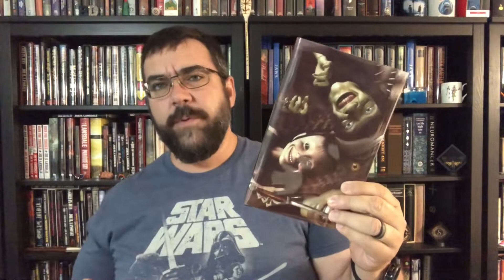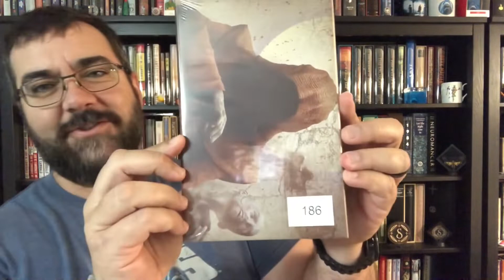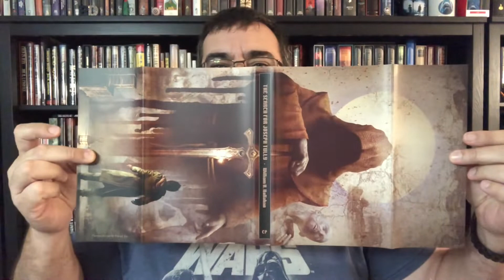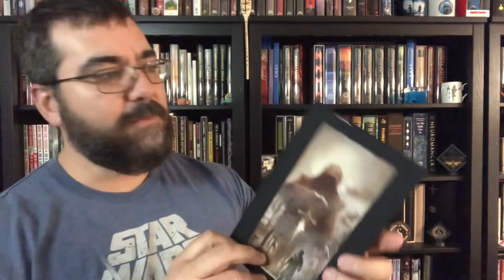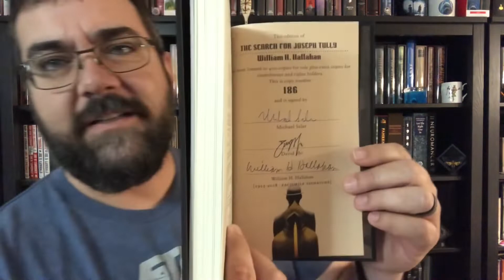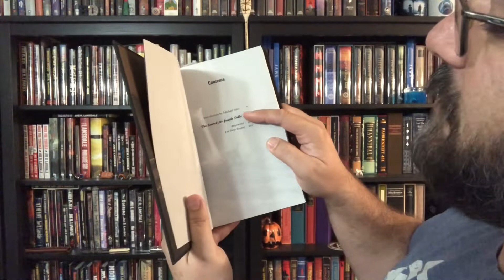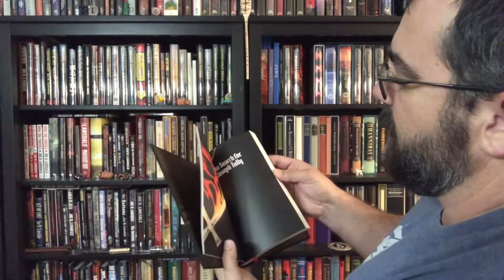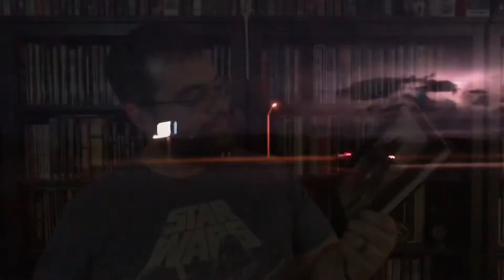The Search for Joseph Tully Book Unboxing Centipede Press Signed Edition William H. Hallahan Horror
I am glad to have this phenomenal production on my shelf.